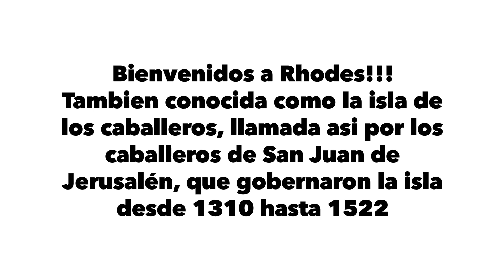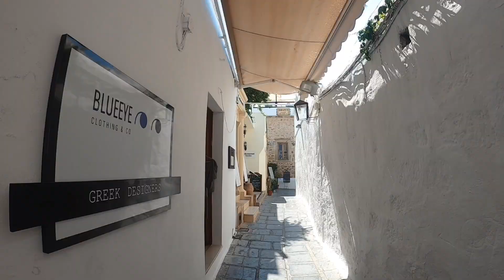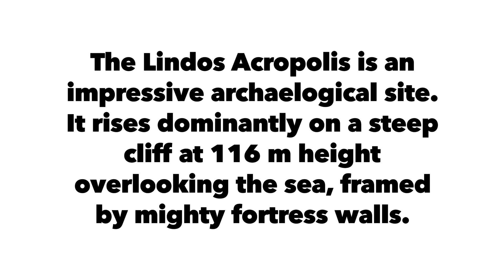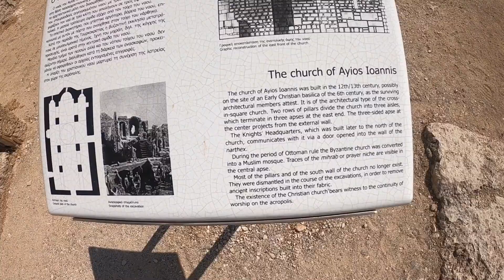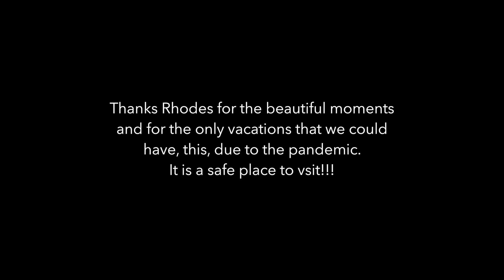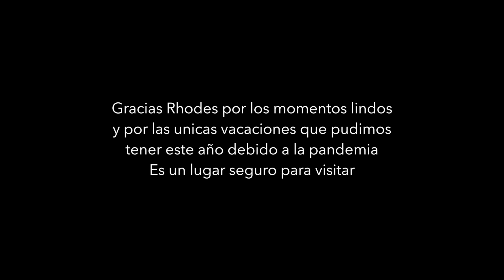Rhodes - Greece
Get away to this beautiful Island